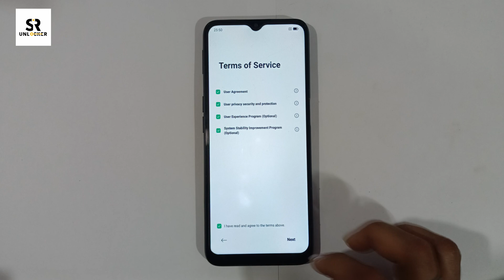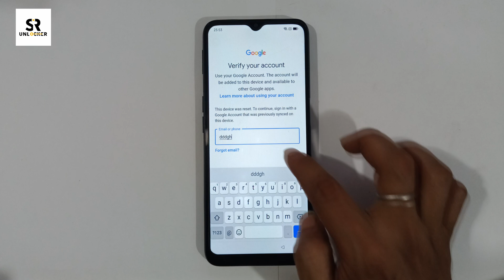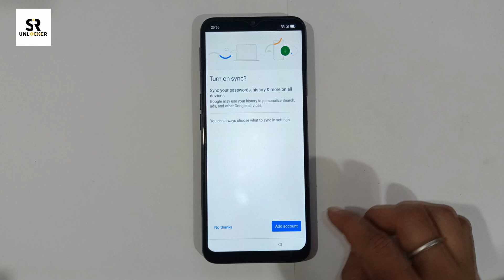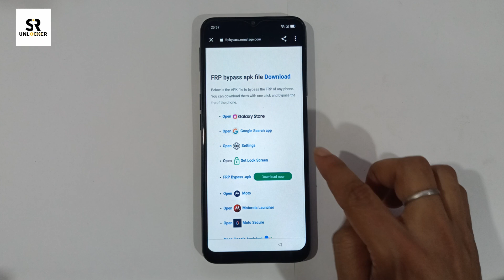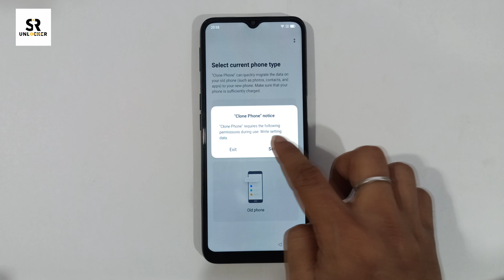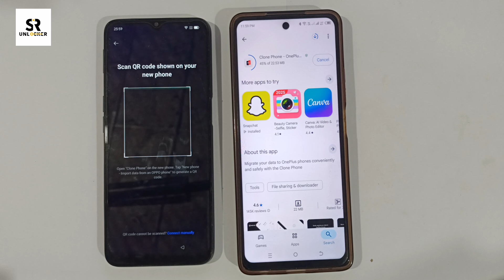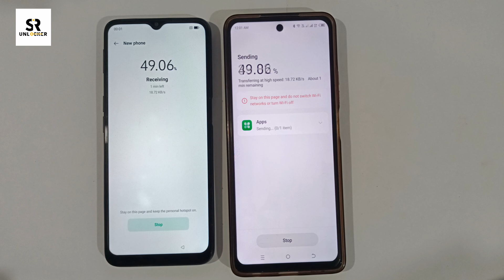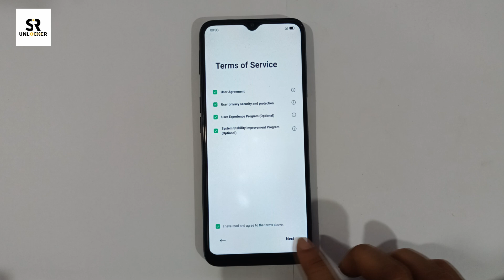Oppo A16 Frp Bypass Android 11/ Oppo A16 Frp Bypass Android 11/ (New Security 2025) Without Pc//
ʟɪᴋᴇ   |  sᴜʙsᴄʀɪʙᴇ   |  sʜᴀʀᴇ   |  ᴄᴏᴍᴍᴇɴᴛ
●▬▬▬▬▬▬▬ஜ۩۞۩ஜ▬▬▬▬▬▬▬●
Welcome to SR Unlocker

Symphony,Walton,Htc,Itel,Lava.
●▬▬▬▬▬▬▬ஜ۩۞۩ஜ▬▬▬▬▬▬▬●